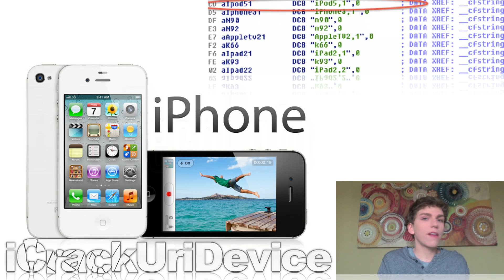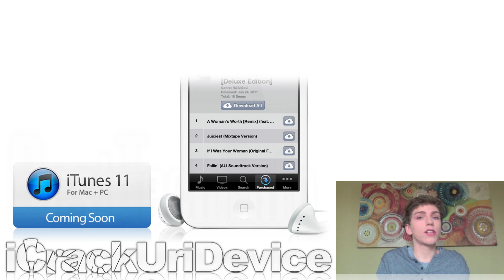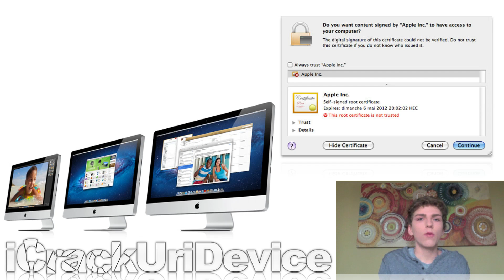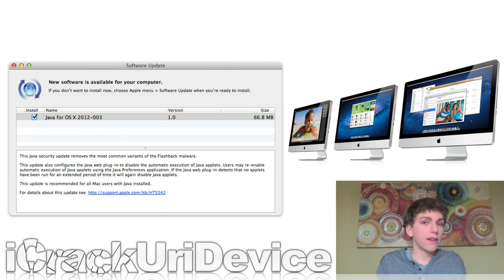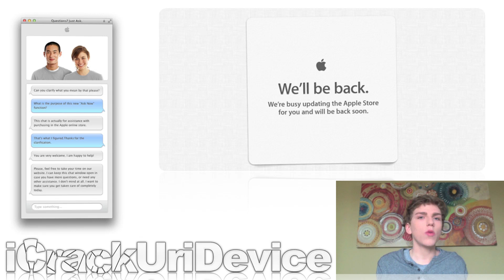NEW iPod Touch '5,1' And 6th-Gen iPhone Details, iTunes 11 With iOS 6 Support, 'Retina' Macs & More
READ FIRST
This is the eighty-third episode of BestTechInfo And Rumors!

*Key topics: Upcoming iPod Touch (5,1) and iPhone sixth-generation details, "Retina" displays for 2012 MacBook Pros and iMacs and iTunes 11 with iOS 6 support

Links to the articles discussed in this episode:

1. Next-Generation iPhone Set For An October Release, According To Foxconn's Head Of Human Resources

2. Apple Is testing An A5X-Powered iPhone With 1GB Of RAM And A New 5,1 iPod Touch

3. Analyst Reveals Next-Generation iPhone Features: 4-Inch Display, 4G LTE And More

4. Apple Has Internally Seeded iTunes 11 With iOS 6 Support And Improved iCloud Integration

5. Apple's 2012 iMac And Upgraded MacBook Pro Models Scheduled For A June Release?

6. Apple Is Developing A Tool To Purge Macs Of Potentially Dangerous Flashback Malware

7. Apple Releases Java Update To Combat Malicious Flashback Malware

8. Ivy Bridge Processors Were Built With 'Retina' Displays In Mind, According To Intel Executive

9. Apple Is Testing Online Virtual Product Tours Via Screen Sharing, Online Chat Feature Now Available

10. New Apple TV A5 Chip Uses Advanced Technology, Could Shrink Chips In Next-Generation iOS Devices

11. Pebble 'Smartwatch' For iOS And Android Received Over $1.1 On Kickstarter In One Day

12. Tim Cook Will Open For The D10 Conferennce, Other Technology Titans Will Makes Appearances

13. Facebook Acquires Instagram For $1 Billion